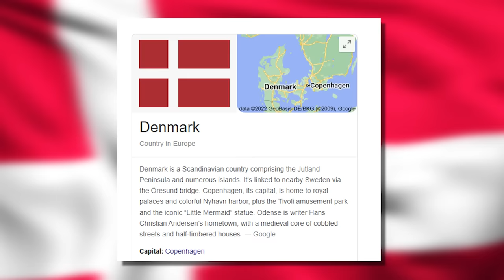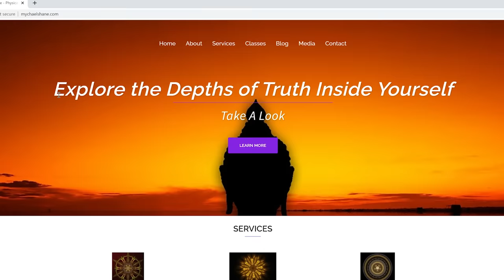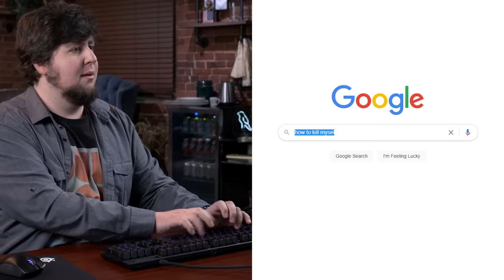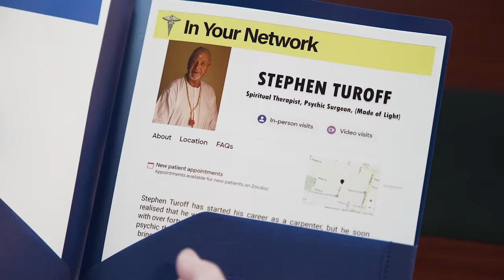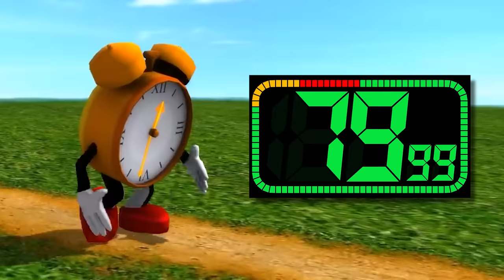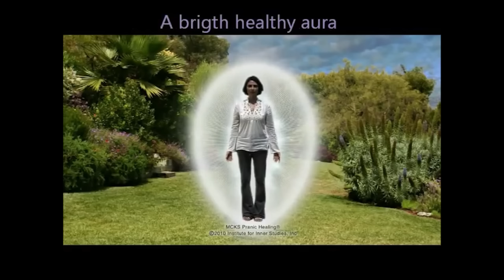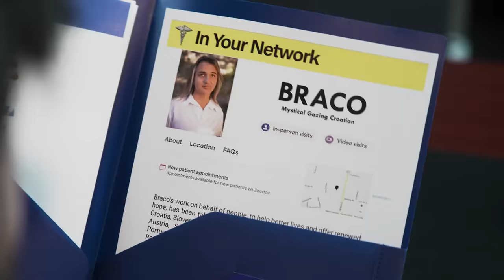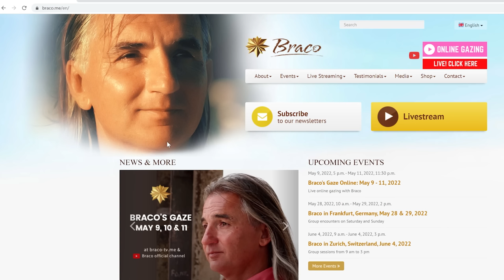Destroying my INTERNAL ORGANS with SHINING ROCKS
Crew:
Jon Jafari - Director/Supervising Editor/Writer
Sergio Torres - Director of Photography/Line Producer/Creative/Art
Andrew Reynoso - Key Grip/Creative/Art
Lewis Bown - Lead Editor/Writer